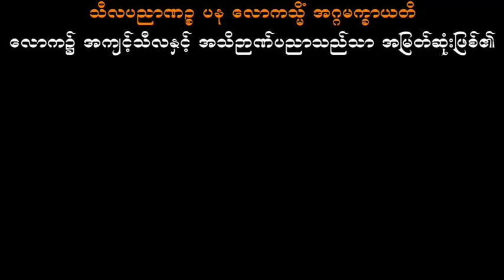ခန္ဓာမြေအိုး ကုသိုလ်ရွှေအိုးတရားတော် သစ္စာရွှေစည်ဆရာတော် အရှင်ဉတ္တမ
ခန္ဓာမြေအိုး ကုသိုလ်ရွှေအိုးတရားတော်